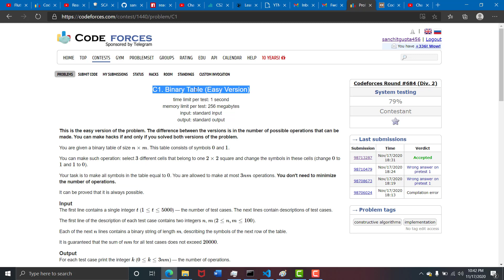Problem C | Binary Tables - Both Versions | CodeForces Round 684